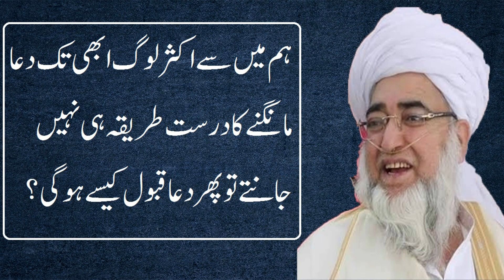[SUB]Dua Mangny Ka Sahi Tariqa |Mufti Zarwali Khan Sb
Dua Mangny Ka Sahi Tariqa |Mufti Zarwali Khan Sb
The correct way to pray
If you pray in this way, the prayer will surely be accepted